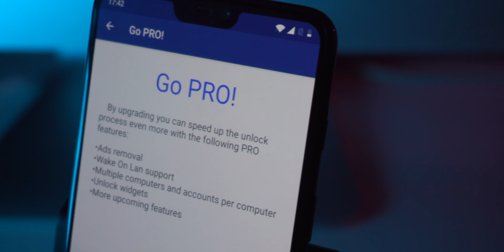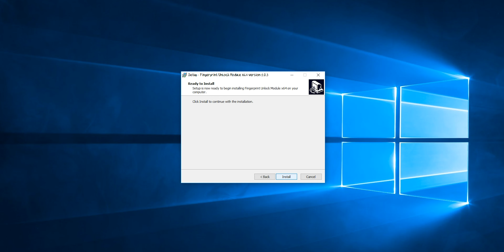Как разблокировать ПК на Windows сканером отпечатков пальцев смартфона на Android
Поскольку подавляющее большинство производителей ноутбуков под управлением ОС Windows по-прежнему игнорируют сканеры отпечатков пальцев, единственным способом разблокировки ПК является ввод пароля. В этом видео мы расскажем вам о том, как разблокировать ПК на Windows сканером отпечатков пальцев вашего смартфона на операционной системе Android.